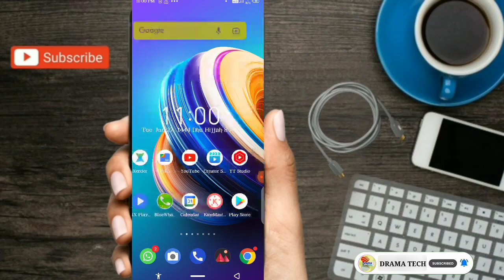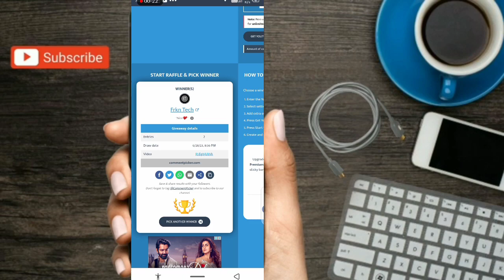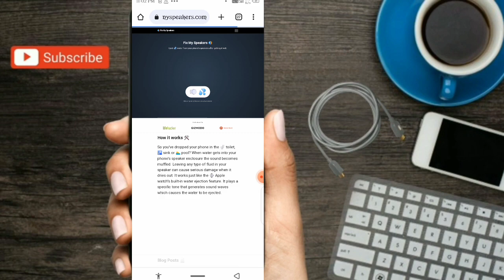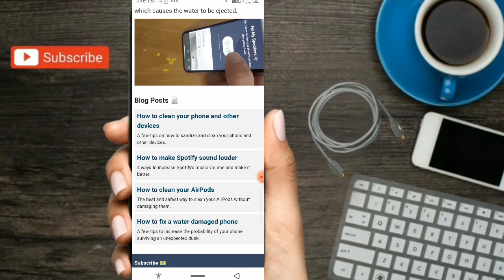mobile speaker 🔊 me pani ghus gaya hai | Speaker ke sound ko 40x tak badao | online speaker cleaner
mobile speaker me pani jaye to kya kare | Speaker ke sound ko 40x tak badao | online speaker cleaner

About Video:-
Is video mein aapko apne mobile phone me agar pani ya kachra chala Jaye to aap use online hi apne se kese thik kar payenge iske bare me bataya hu is video ko dekhkar aasani se apne mobile ke kharab ho gaye speaker ko sahi kar payenge. Thanks ☺️👍

Your Query:-
mobile speaker me pani jaye to kya kare
Speaker ke sound ko 40x tak badao
online speaker cleaner website
Mobile ke speaker ke sound ko increase Kaise kare
phone ke speaker me pani jaye to kya kare
mobile pani me gir gya or speaker kharab ho gaya to kya kare
Fix my speaker se kya hota hai
Mobile speaker ko aese thik kar

 ●•about channel:-